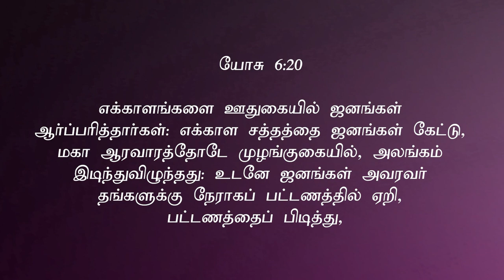" கடைசி கால எக்காளம்" (HD) Dec 10th 2020 Today's Promise with Bro.D.Jestin (DD2239)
Bank Account Details:
Bank Name              :  HDFC
A/C Name                :  HOLI FOUNDATION
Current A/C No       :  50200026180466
IFS Code                  :  HDFC0002409
Branch                     :  BYE PASS ROAD
                                      MADURAI

Bank Account Details:
Bank Name              : STATE BANK OF INDIA
A/C Name                : BALU JUSTIN RAJ
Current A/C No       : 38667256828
IFS Code                  : SBIN0013158
Branch                     :  VILANGUDI
                                      MADURAI